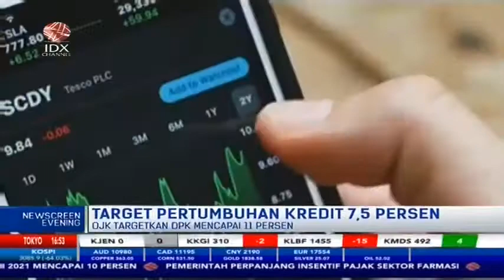FOKUS 2021, TARGET PERTUMBUHAN KREDIT 7,5 PERSEN